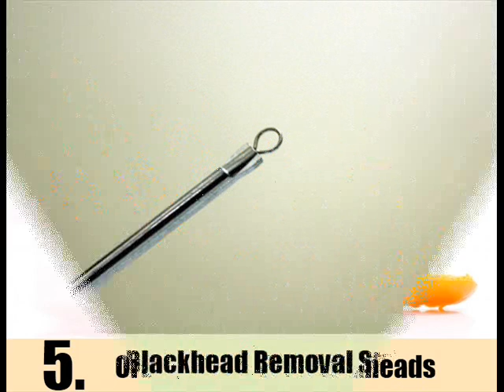12 Home Remedies For Blackheads